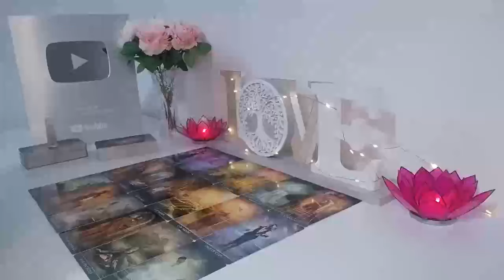VIRGO I MISS YOU, I LOVE U, TAKE ME BACK!" FROM NO CONTACT...TO A NEW BEGINNING! ❤️😍 LOVE TAROT